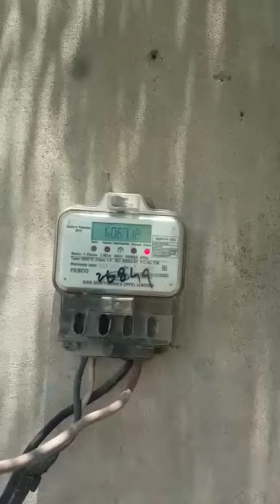Electricity theft.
Direct supply caught by lineman